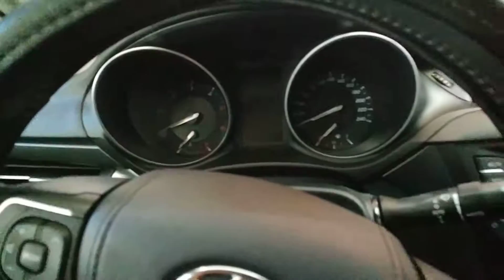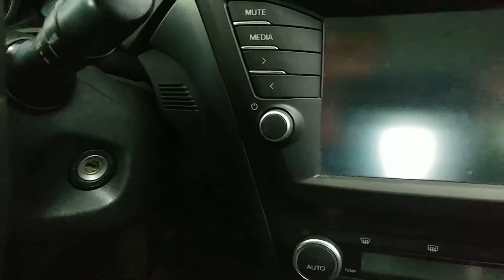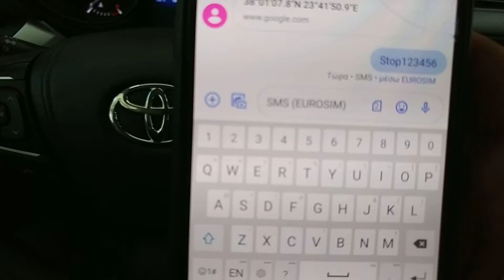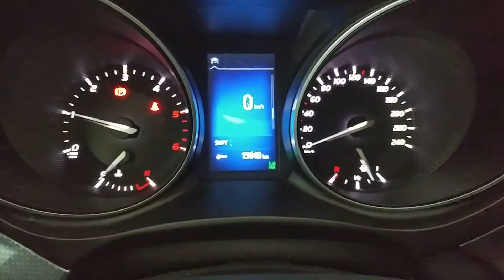Toyota Avensis σύστημα συναγερμού και εντοπισμού, απενεργοποιηση κινητήρα μέσω SMS